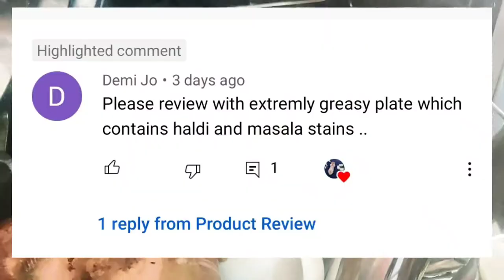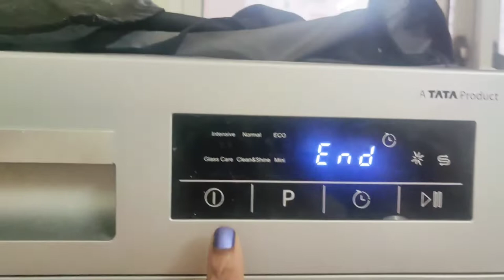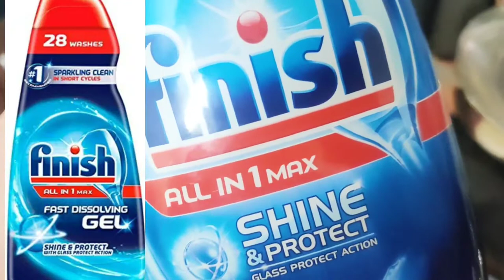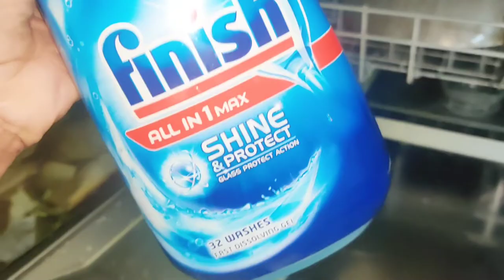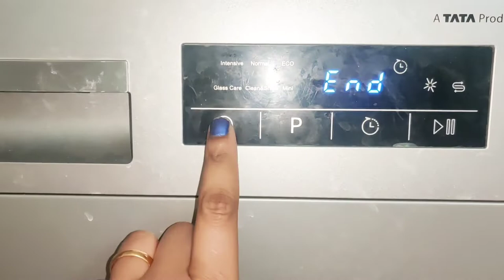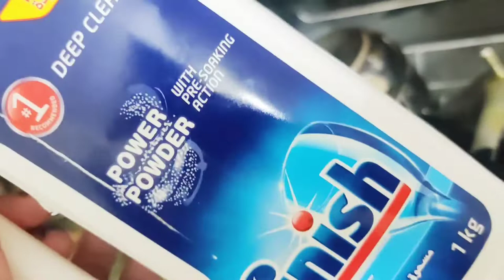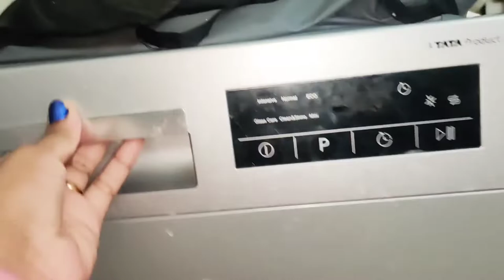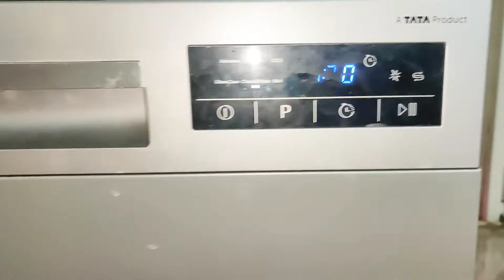Compare Video of Finish Dishwasher Product Tablet, Gel, Detergent Raw Unfiltered Review,Demo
Finish Dishwasher 'All in 1 Max Powerball' - 24 Tablets | World's # 1 Dishwashing Brand=

FINISH DISHWASHER ALL IN ONE GEL REGULAR 700ML=

Finish Dishwasher Power Powder Detergent - 1 Kg | World's # 1 Dishwashing Brand=